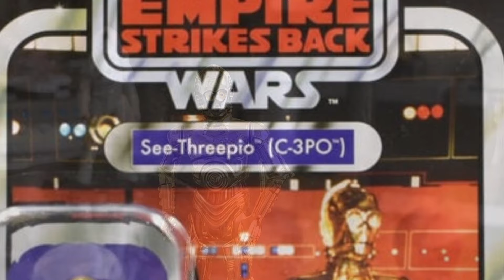My Star Wars 3.75 Last Figure Standing 2024 selections... 👀👌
IF you'd like an Only One Kenobi embroidered patch:
x1 £7 or x2 £10 including postage.

THANK YOU PATREONS & CHANNEL MEMBERS 😘